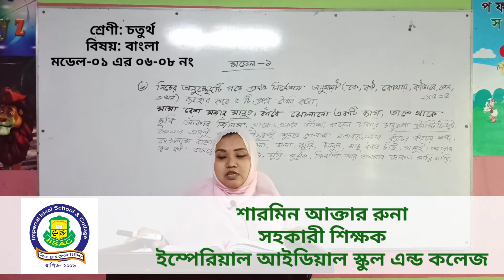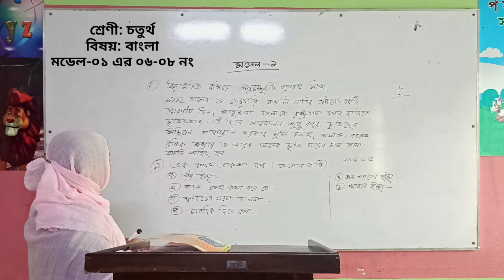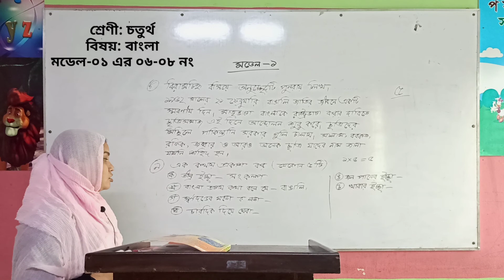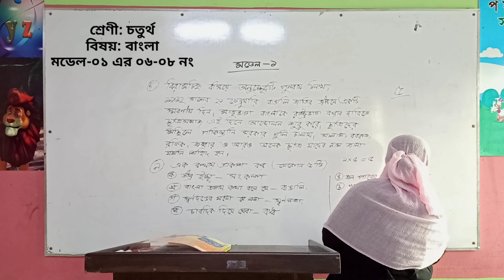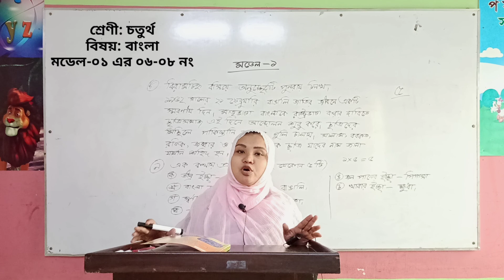১৫ জুলাই ২০২০ ইং, চতুর্থ শ্রেণী (বাংলা), মডেল-০১নং (০৬ থেকে ০৯ পর্যন্ত)।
১৫ জুলাই ২০২০ ইং,
চতুর্থ শ্রেণী (বাংলা),
মডেল-০১নং (০৬ থেকে ০৯ পর্যন্ত)।

লেকচার-
শারমিন আক্তার রুনা
সহকারী শিক্ষক